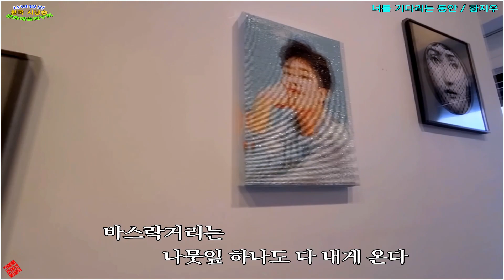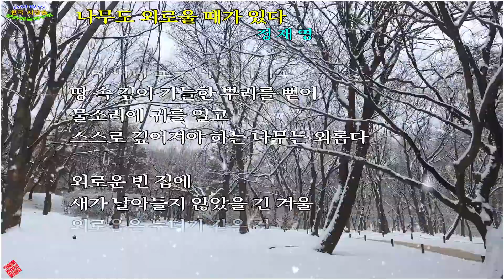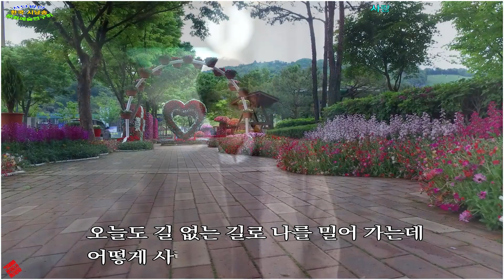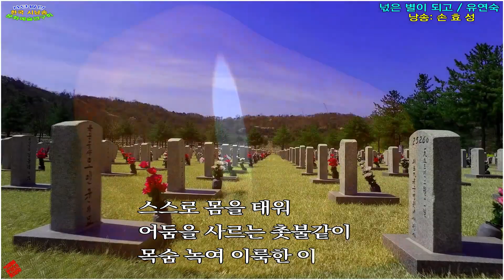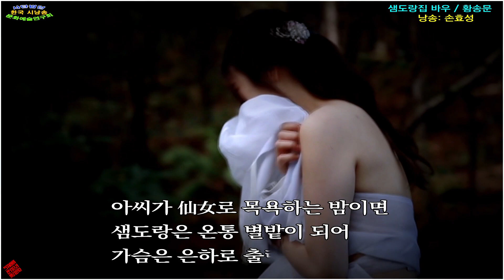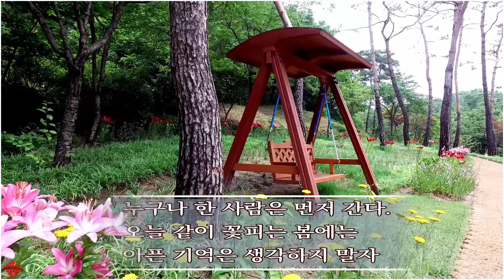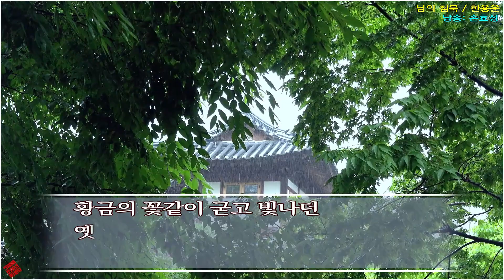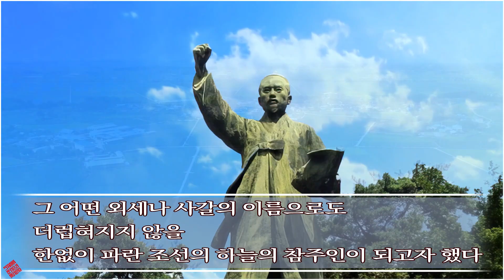▣ 詩낭송가 손효성 낭송모음集/ 유투브DVD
◈ 바로가기
- 아래, 파란색 숫자, [타임]을 클릭하시면 원하시는 작품을 바로 시청할 수 있습니다..
◐ 차 례 ◐
[00:00:01]- 인트로(intro)
[00:00:12]_ 01.너를 기다리는 동안-황지우
[00:03:27]_ 02.여보 비가 와요-신달자/듀엣낭송:박인숙,손효성
[00:06:45]_ 03.나무도 외로울 때가 있다-정재영
[00:11:32]_ 04.상한 영혼을 위하여-고정희
[00:25:27]_ 05.사랑은 끝이 없다네-박노해
[00:20:18]_ 06.왕궁리 바람-김남곤
{00:23:03]_ 07.넑은 별이 되고-유연숙
[00:27:59]_ 08.사랑하는 까닭- 한용운
                          연서-프란체스카/ 듀엣낭송: 손효성, 고순복
[00:31:41]_ 09.샘도랑집 바우-황송문
[00:35:19]_ 10.벼랑바위- 전재복
[00:37:52]_ 11.늙어가는 부부의 시간- 한석산
[00:41:52}_ 12. 뼈저린 꿈에서만- 전봉건
[00:45:49}_ 13.꽃잎을 보며-김환생
[00:48:33]_ 14.님의 침묵-한용운
[00:52:05}_ 15.곡창의 신화- 신석정
[00:55:23}_ 16. 조선의 눈동자- 곽재구